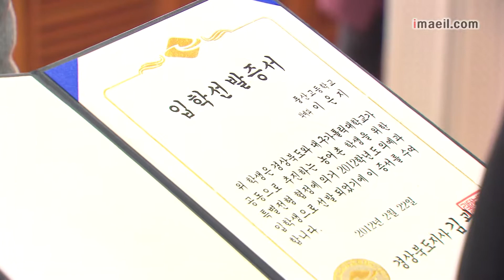경상북도지사 추천 특별전형 선발